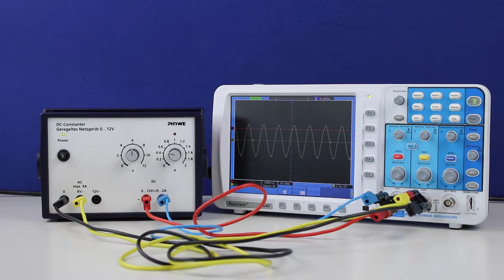U(t) bei Gleich- und Wechselspannung mithilfe des Oszi - Experiment